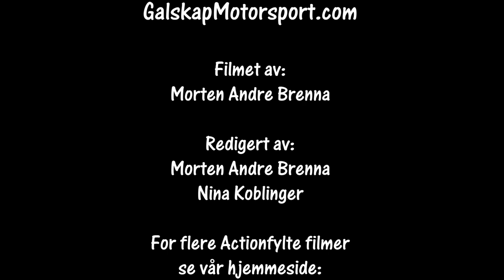Rally Hurumsprinten SS1 cam2 22.04.2023